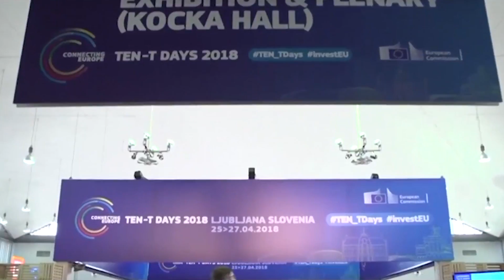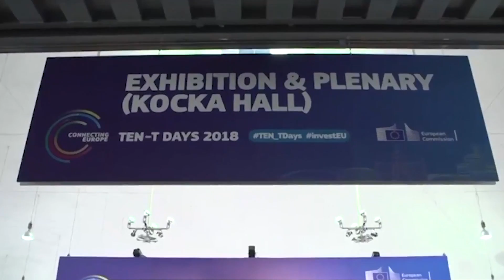Siguria ne rruge: Ministret e Transportit te Ballkanit mblidhen ne Slloveni